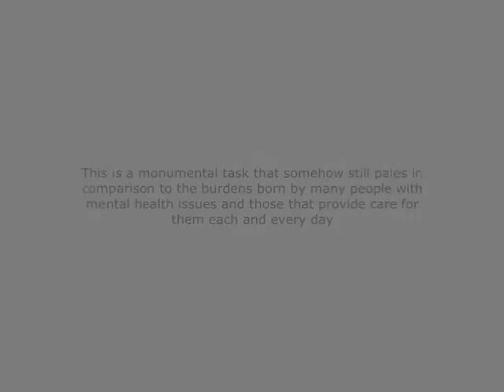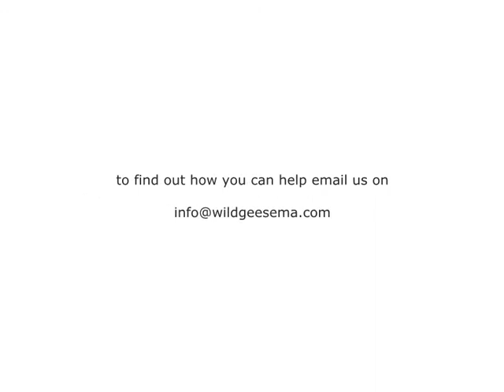Walking Kettlebell Swings for Mental Health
On Sat 26th Feb, we will be doing 1 mile of walkig kettlebell swings for RehabCare, will you help us make a difference for those with Mental health problems?